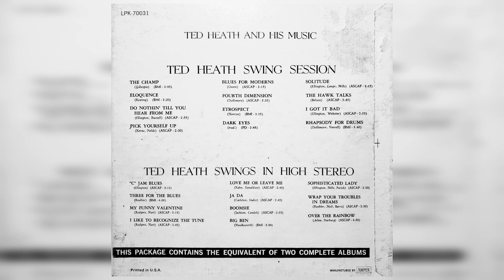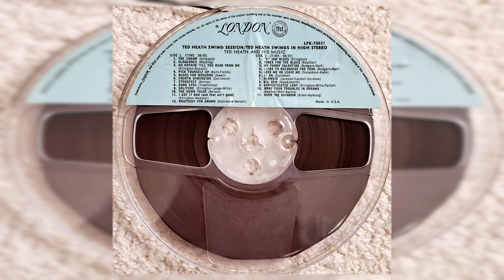Ted Heath - Fourth Dimension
From the 1961 R2R tape "Swing Session"